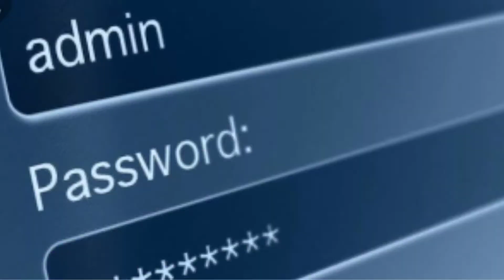Smart Phone User Ye Misteke Nhi Kare || Smart Phone Main Ye Galtiya Kabhi Na kare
Hello friends, I have made this my channel Yogesh Tech keeping in mind the technical problem, if you have any problem how technical, you will get the solution on my channel Yogesh Tech, then you can subcribe our channel and also press the bull icon. So that all my videos can reach you